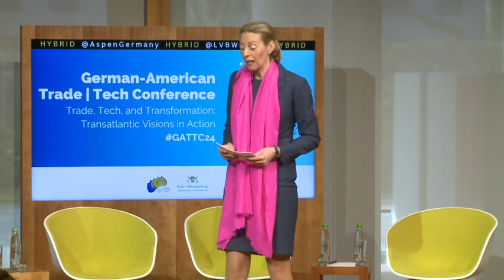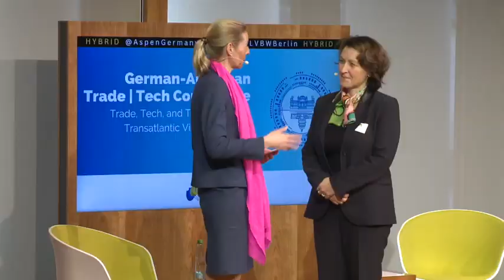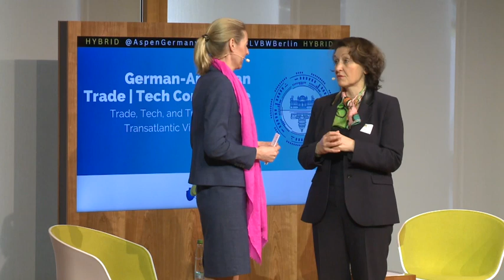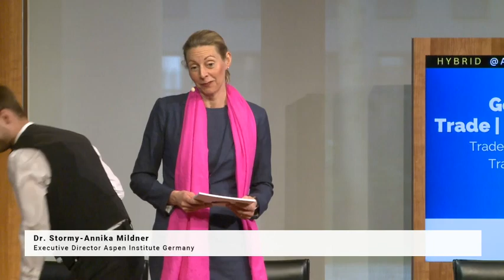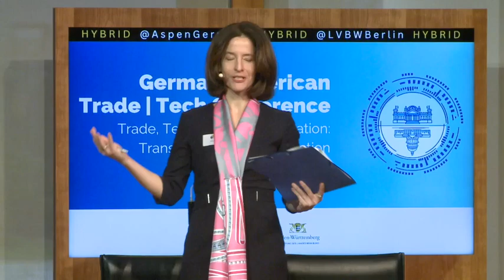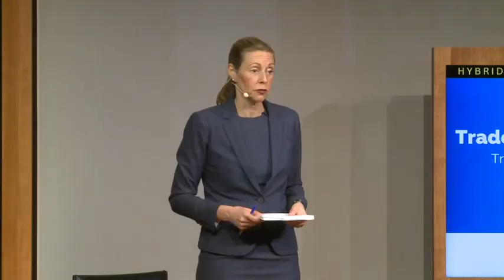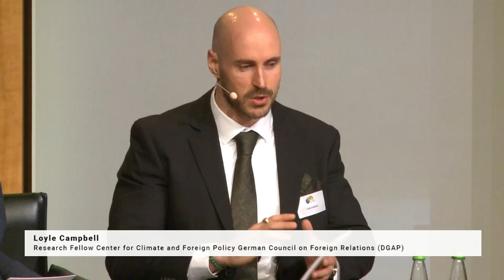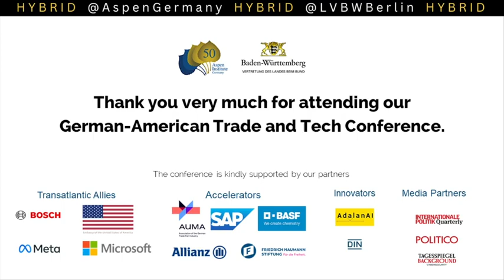German-American Trade and Tech Conference 2024: Trade, Tech & Transformation (Day 2)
The German-American Trade and Tech Conference is the centerpiece of Aspen Germany’s German-American Trade and Tech Dialogue.

At a time when crucial elections on both sides of the Atlantic will shape the future of the transatlantic relationship, the Dialogue process provides ample opportunity to discuss approaches to, and areas of, cooperation. In addition to topics, which were already discussed during the first GATTD cycle, such as the dismantling of trade barriers, cooperation on export controls, and supply chain security, the GATTD will also address new issues such as financial stability, the future of currencies, and the perspective of emerging economies on the transatlantic relationship. Given the rapid pace of political, economic, and technological change, the project will strengthen existing links between transatlantic policymakers and create new networks.

The German-American Trade and Tech Conference was held March 19-20, 2024 at the Landesvertretung Baden-Württemberg in Berlin. Entitled “Trade, Tech, and Transformation: Transatlantic Visions in Action,” the conference sought to elevate the discussion of German-American and European-American cooperation to a broader level, by bringing together a variety of perspectives and stakeholders. It also provided an opportunity to deepen relationships among the high-level participants from the workshops.

The day-and-a-half-long event included a mix of formats, ranging from keynotes, bilateral and multilateral discussions, and fishbowls to two-on-two discussions, panel debates, and breakout sessions. Therefore, the participants had numerous opportunities to engage with thought-provoking ideas. Aspen Germany also worked with print, broadcast, digital, and social media to facilitate and incorporate discussion and debate across borders. The event was held in English.